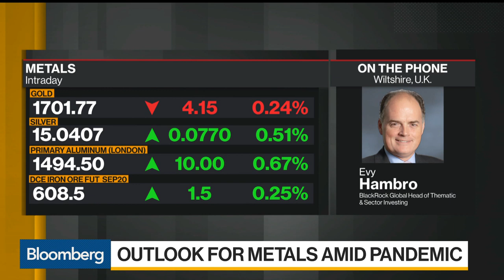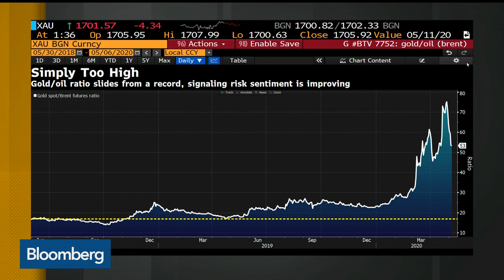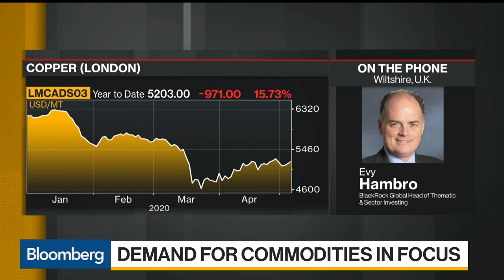An Appetite for Risk Is Returning, Says BlackRock’s Hambro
May.06 -- Evy Hambro, global head of thematic and sector investing at BlackRock Inc., discusses the global economy and his outlook for metals amid the coronavirus pandemic. He speaks on “Bloomberg Daybreak: Europe.”